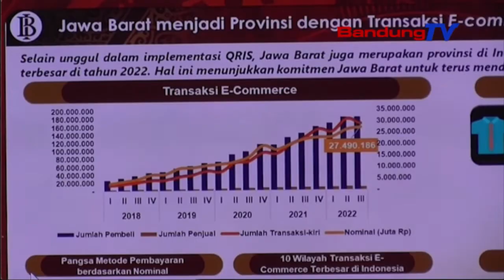KATEUJINEKAN EKONOMI, WASPADA PHK DINA INDUSTRI TEKSTIL